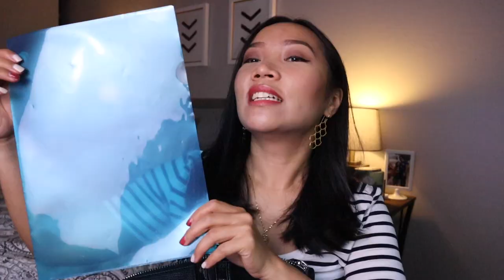WHAT'S IN MY NEW BACKPACK | MODOKER BAG REVIEW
Hi guys! In this video I share my review of my newest reversible backpack from Modoker. Here I also do a what's in my bag and mod shots at end. Enjoy watching!

My Makeup
▪️Foundation: BareMinerals Original in Fairly Light
▪️Contour powder: Kevyn Acoin in Medium
▪️Blush: Nars Orgasm
▪️Lipstick: Charlotte Tilbury Rose Kiss